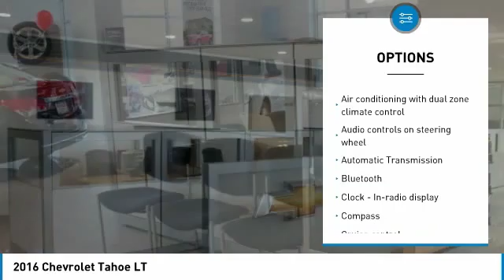2016 Chevrolet Tahoe Wentzville Mo K281A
2016 Chevrolet Tahoe LT

Poage Chevrolet
851 West Pearce BLVD

Looking for the right sport/utility? Today could be your lucky day. this 2016 Chevrolet Tahoe could be yours.